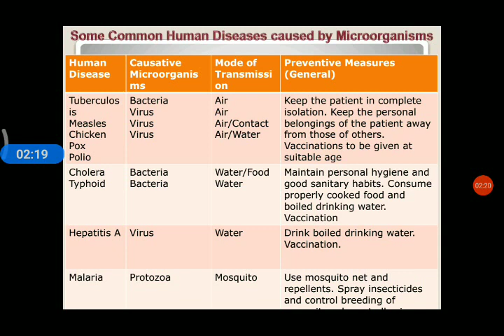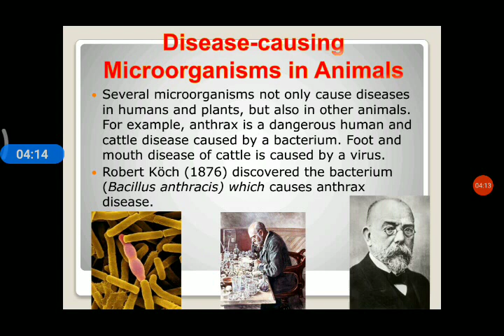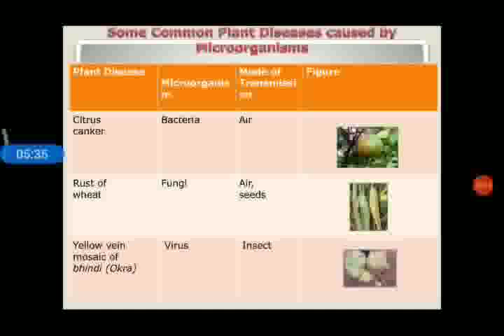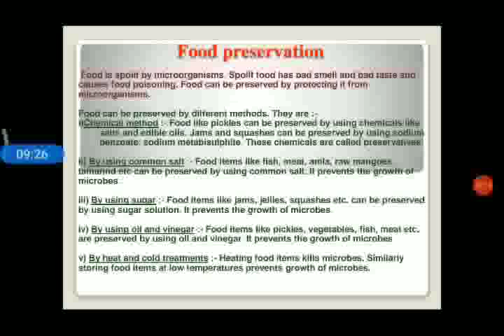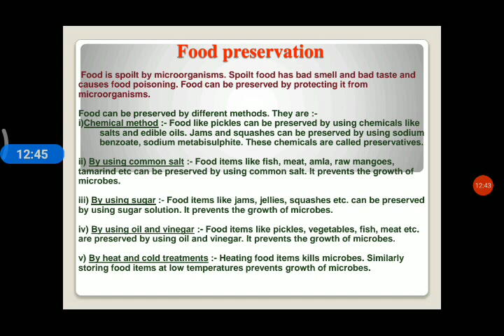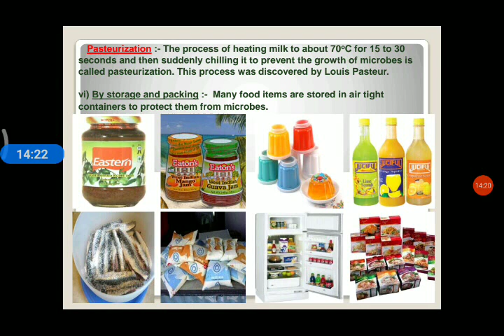Microorganisms friend and foe | NCERT class 8 Chapter 2 | Malayalam | Part 5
Part 5

Microorganisms and it's effects